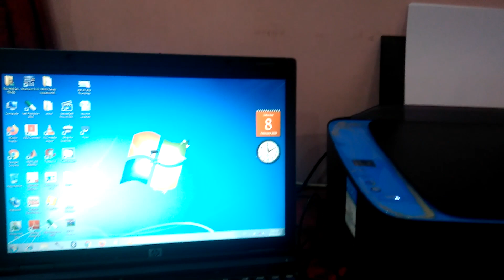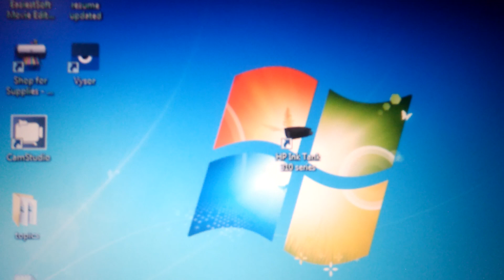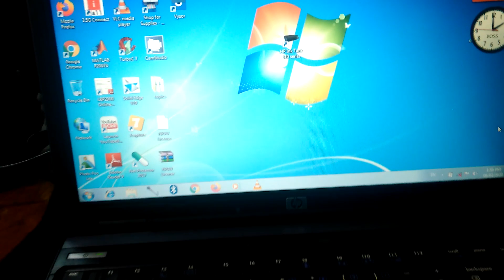printer ko laptop se kaise connect kare | printer ko computer se kaise connect kare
1) सबसे पहले अपने computer से अपने प्रिंटर का USB cable कनेक्ट करें और फिर इसे चालू करें
2) फिर आप स्टार्ट मेनू में जाकर सेटिंग्स को खोलें
3) इसके बाद डिवाइस पर क्लिक करें
4) डिवाइस पर क्लिक करने के बाद प्रिंटर या स्कैनर पर क्लिक करें
5) फिर  विंडोज आपके प्रिंटर का पता लगाता है और आपके प्रिंटर का नाम आता हैं
6) इसके बाद आप अपने प्रिंटर पर क्लिक करें
7) इसके बाद आपका प्रिंटर काम करने लगेगा|

hello dosto aap dek raha hai technical times channel ke videos is video me maine dikaya hu aap jo hai kaise apka printer ko laptop ya computer ko connect kare bolke video ko jo hai pura dekiya end tak dekiya apko bilkul printer ko apka laptop ho ya computer hoto connect karna aa jayega

printer ko laptop se kaise connect kare?
these video contains :
1) printer ko laptop se kaise connect kare
2) printer ko computer se kaise connect kare
3) printer ko laptop se kaise jode
4) printer ko laptop se kaise connect kare in hindi
5) printer ko laptop se kaise set karen
6) hp printer ko laptop se kaise connect kare
7) hp printer ko laptop se kaise jode
8) printer ko computer ke sath kaise jode
9) printer ko computer se connect karne ka tarika
10) printer ko computer se kaise connect kare hp